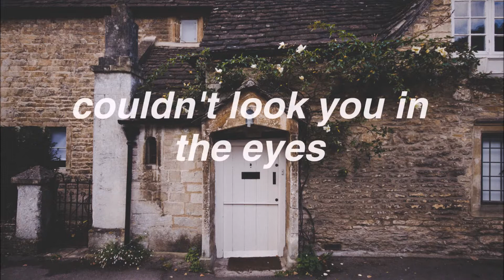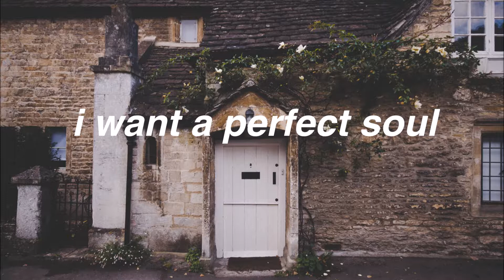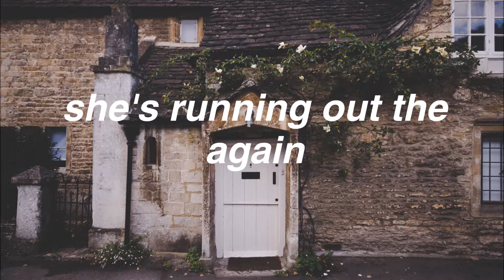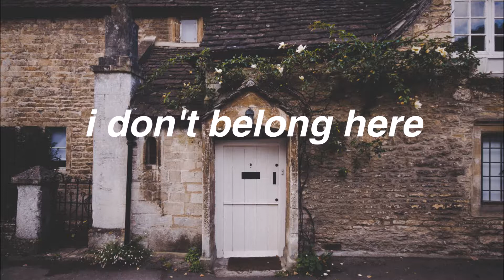Melanie Martinez - Creep (Cover) | Lyrics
hi,please let requests in the comment section cause i'm running out of song ideas...btw i'm shook and heart-broken by the fact that Melanie Martinez was acused for raping a girl,i want this to be fake...
song's favorite verse:"i want you to notice when i'm not around"